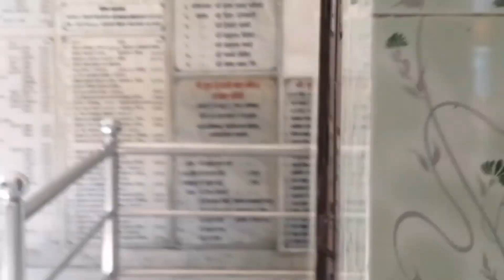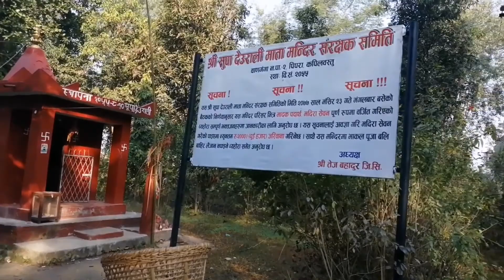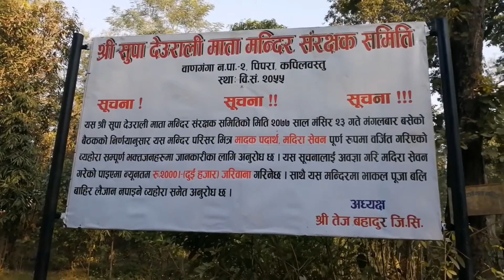Supa Deurali Temple Banganga Municipality-2 Kapilvastu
Supa Deurali Temple
Banganga Municipality-2, Pipra
Kapilvastu